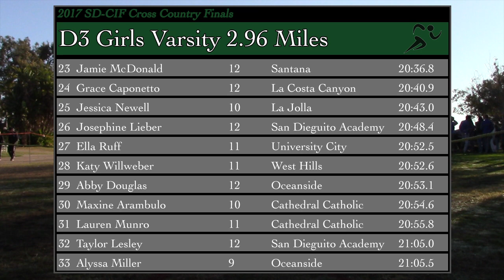17' CIF-SD XC Finals Girls D3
2017 CIF San Diego Section Cross Country Finals

Top 10:
1. 11 Kristin Fahy 17:10.7 La Costa Canyon
2. 12 McKenna Brown 18:03.6 La Costa Canyon
3. 11 Jessica Riedman 18:08.1 La Costa Canyon
4. 12 Cami Doheny 18:39.4 Cathedral Catholic
5. 12 Elise Boisvert 18:50.0 University City
6. 10 Alyssa Ruiz 19:14.0 Serra
7. 9 Sydney Weaber 19:14.8 La Costa Canyon
8. 10 Amy Brown 19:19.9 Ramona
9. 11 Isabelle Shepherd 19:20.2 University City
10. 9 Bella Longo 19:21.9 Mission Vista